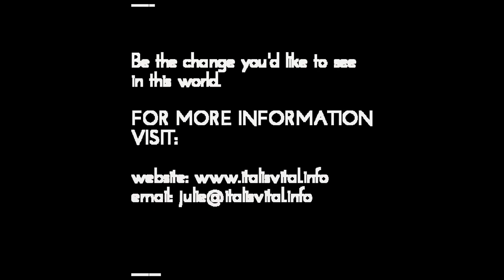BAD BREATH REMEDIES (HALITOSIS)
BLOG/WEBSITE (HEALTH & WELLNESS)
Articles, recipes and resources promoting health and wellness

This video look at some of the things you should explore if you are suffering from bad breath.